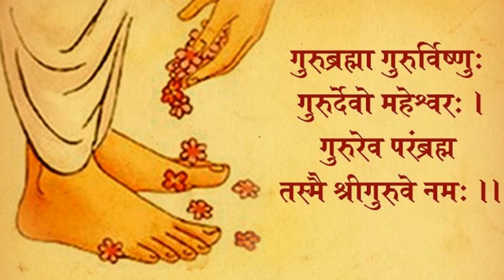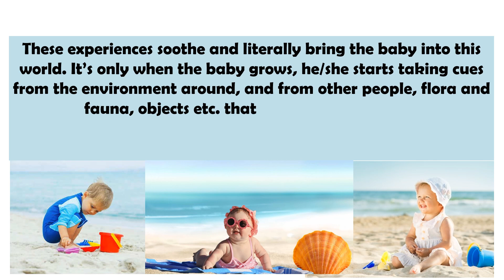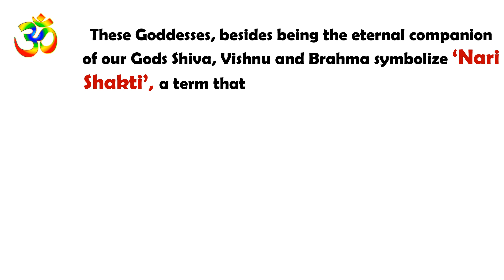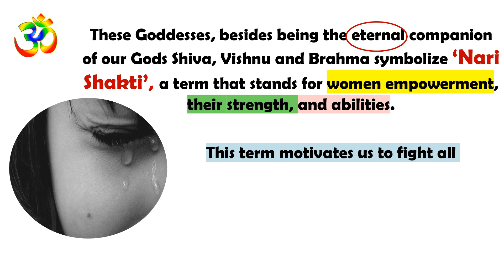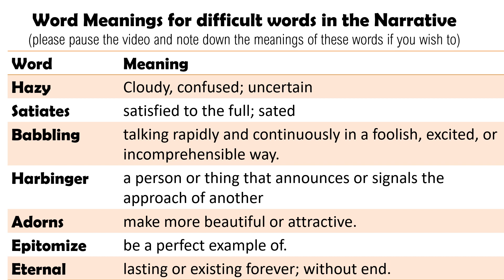Nari Shakti (Wings of Positivity) | A Tribute To The Real Heroes Of Our Lives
This lesson is a short narrative on what 'Nari Shakti' actually means and how it can influence our lives; besides being a tribute to the millions of women (particularly mothers) who touch us with their positive thinking and attitude and bring us peace and happiness.